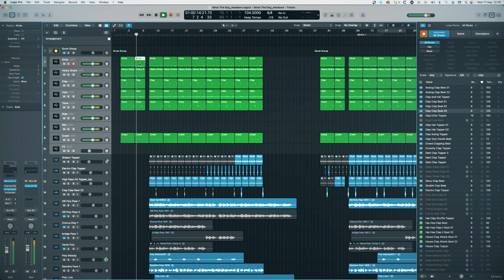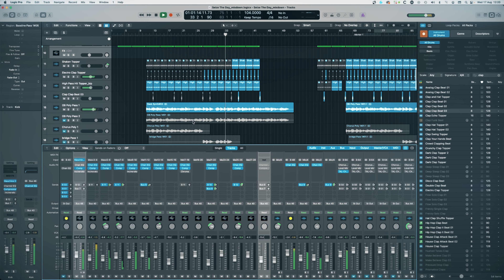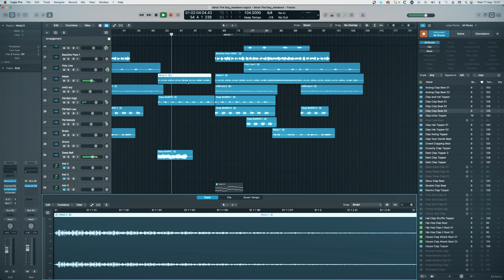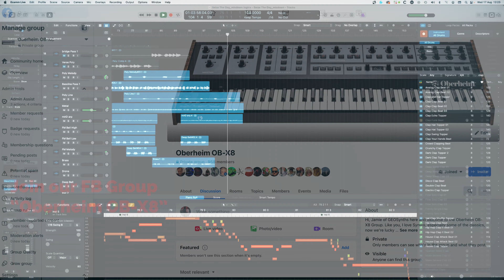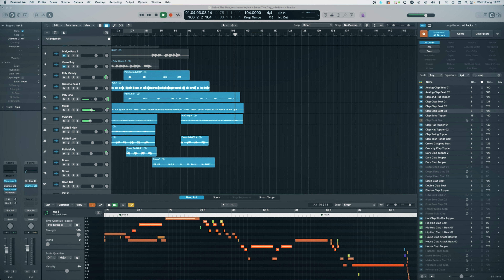Oberheim OB-X8 Demo - "Seize The Day"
Thought I'd do a Track using just the Oberheim OB-X8 (Besides Drums) for all the Sounds.  They're all Custom Patches, some of which I have demonstrated before.  I was going to do a Review, but wanted to really get to know the Synth, the way the different Filters, Envelope/LFO Types work together.

It really is an amazing Synth, even though there are a lot of people saying otherwise, well...They're wrong.  I love Complex Synths with lots of functions, but end of the day, it's the Sound that counts and the Oberheim OB-X8 has Bucket Loads of it!...Seize The Day my friends :)

SUPPORT/DONATE: If you find the Show Entertaining and want more in the future, please support by donations, which will help ensure the show not only continues but can grow into a major online platform.  The Show is self-funded with no Adverts or Sponsorship, so your help is greatly needed.